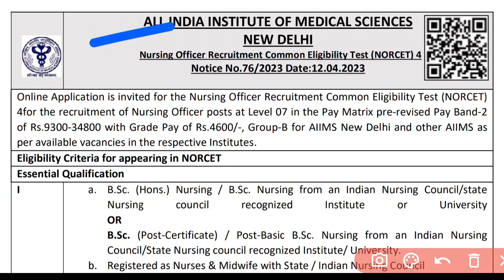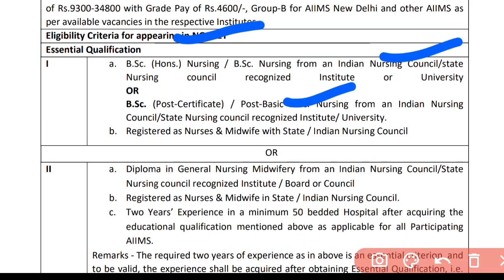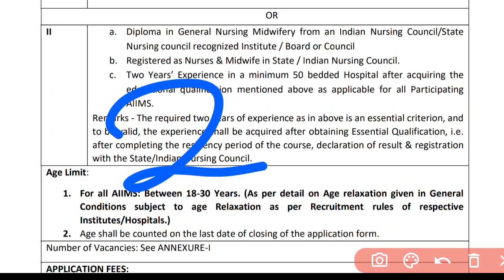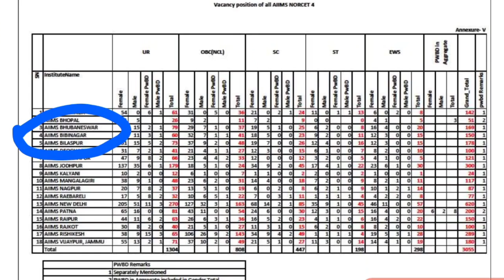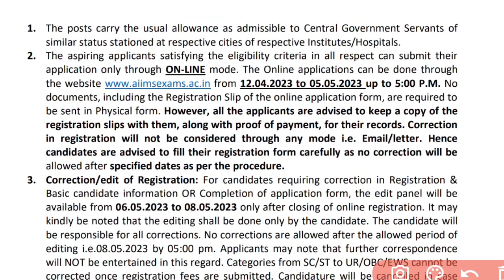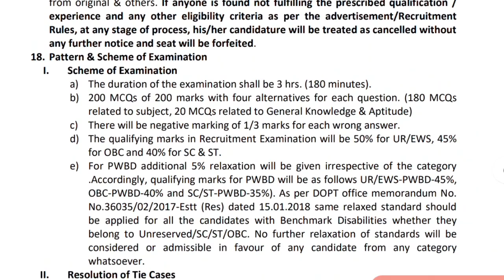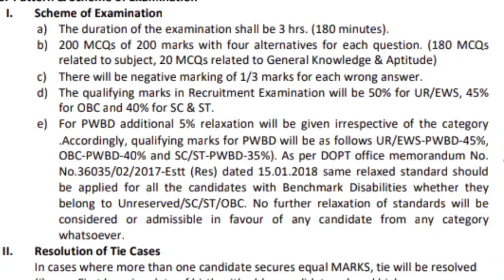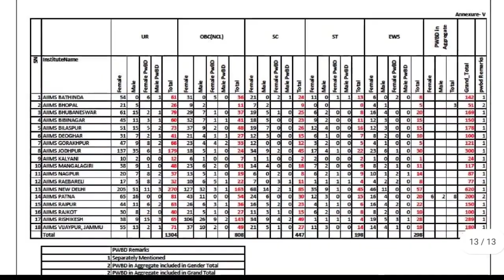🔴NURSING OFFICER (AIIMS⚕️)VACCANCY OUT NOW📃//POST-:3500+//SALARY-80,000+ //ALL CANDIDATE CAN APPLY✅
A SMALL TRY TO HELP YOU PREPARATION FOR--::
AIIMS
ESIC
BSF
OSSSC
NHM
RRB
CHO
NORCET
PGI
NURSING QUESTIONS AND ANSWERS.
NURSING MCQ
NURSING COMPITATIVE EXAMS.
NURSING QUERIES.
NURSING ADMISSION.

Jay Jagannath 🙏🙏🙏